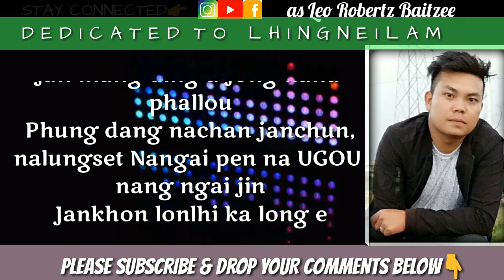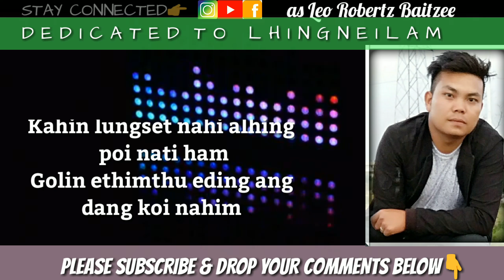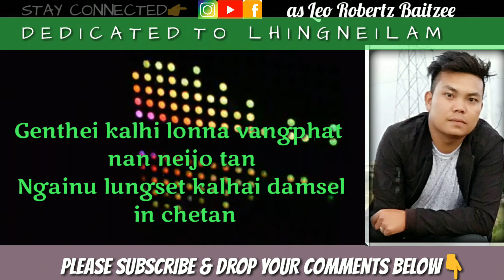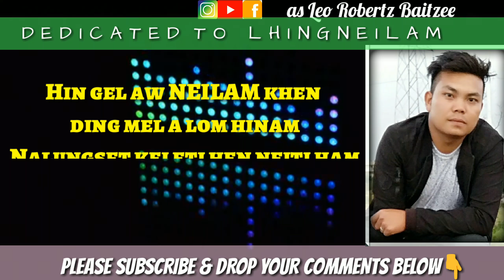CLIF HAOKIP - HIN GEL AW //LATEST SONG LYRICS || Leo Robertz Baitzee